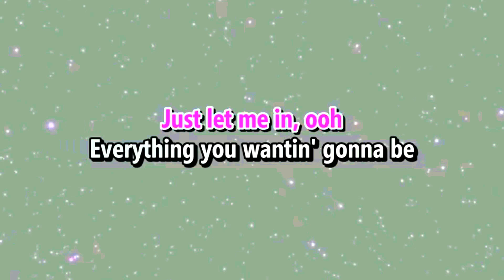Alan Walker, K-391 & Emelie Hollow - Lily (Ringtone) (instrumental)